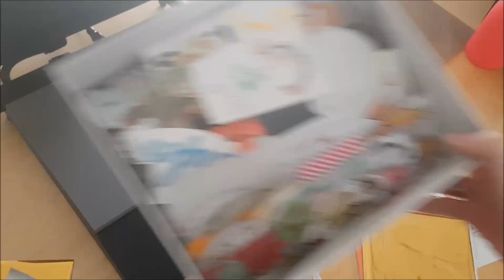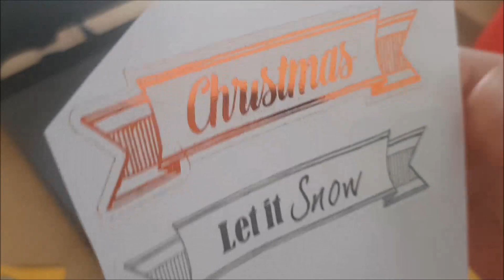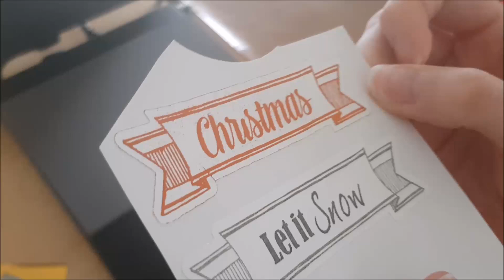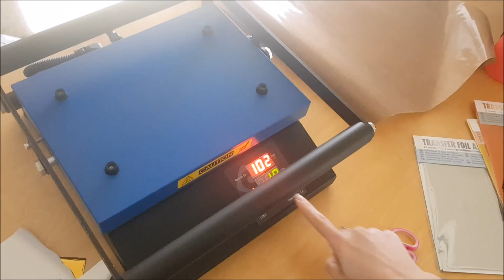Transfer Foil van de Action gebruiken in een pers of lamineerapparaat - Product review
Een poosje geleden had ik bij de action deze folies gekocht. En eigenlijk was ik niet zo blij met het resultaat tot ik als tip kreeg om een laser geprinte afbeelding door een lamineren apparaat heen te halen. En ik was versteld van het resultaat